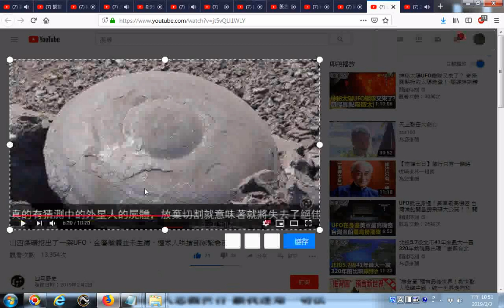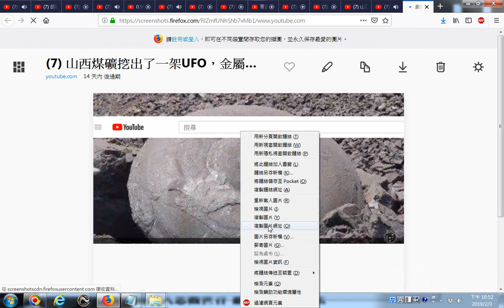20190203 網路影片擷圖的操作實況錄影 以youtube影片為例 山西煤礦挖出了一架UFO，金屬艙體並未生鏽，遭眾人哄搶部隊緊急前往！